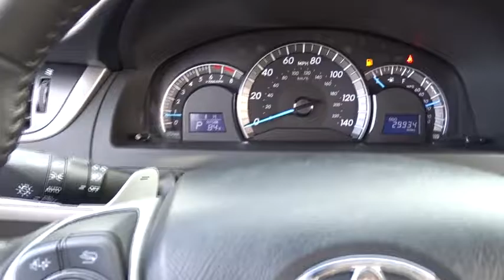2013 Toyota Camry Countryside, Oak Lawn, Calumet city, Orland Park, Matteson, IL P11477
2013 Toyota Camry

6941 South Western Ave.